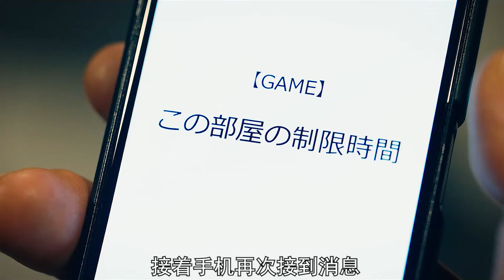高智商生死考验游戏一触限发鱿鱼游戏玩命升级《爱丽丝01》